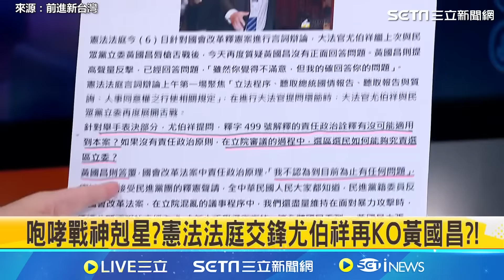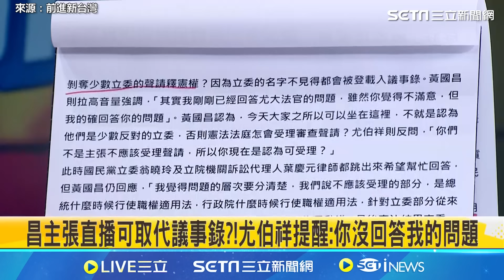黃國昌遭尤伯祥大法官打斷三次「沒回答問題」 黃帝穎舉實務喊黃：非常丟臉｜【前進新台灣】三立新聞網 SETN.com